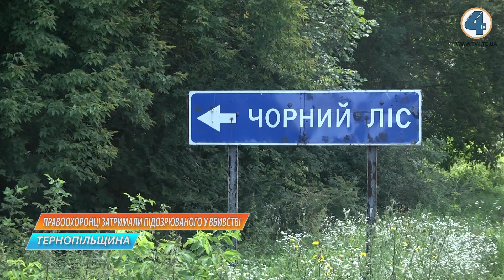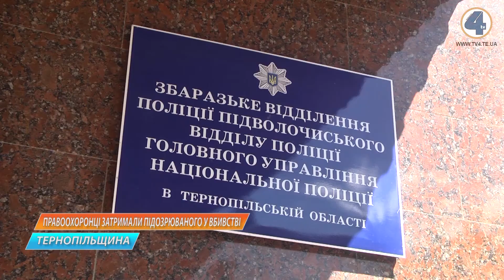Поліцейські затримали підозрюваного у вбивстві чоловіка на Збаражчині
Поліцейські Збаразького відділення затримали підозрюваного у вбивстві. Ним виявився раніше судимий житель Тернополя, 1986 року народження. Чоловік притягувався до кримінальної відповідальності за майнові злочини та хуліганства. У скоєному чоловік не зізнається